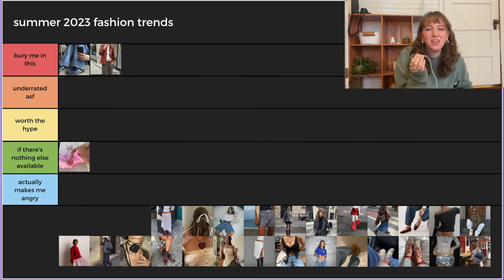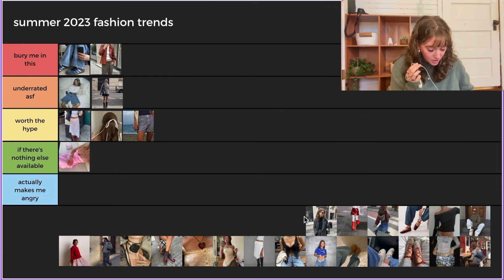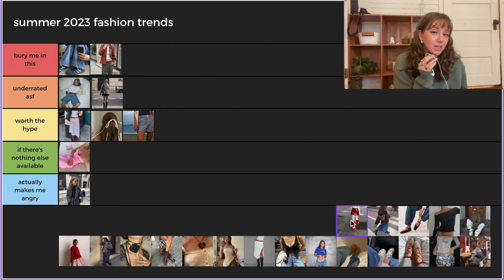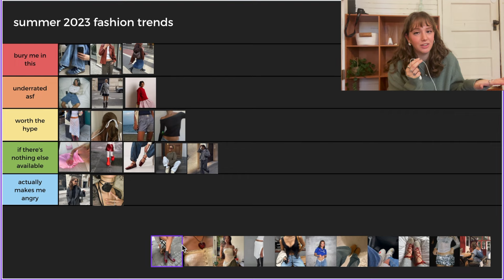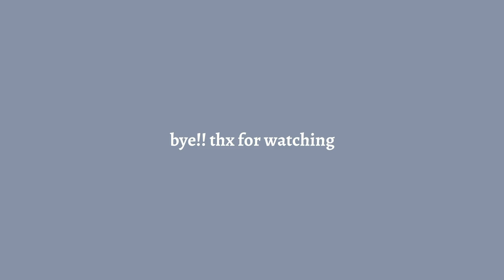2023 trend tier list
socials